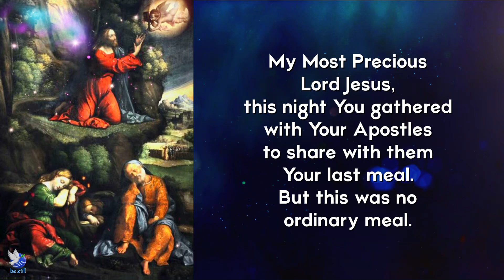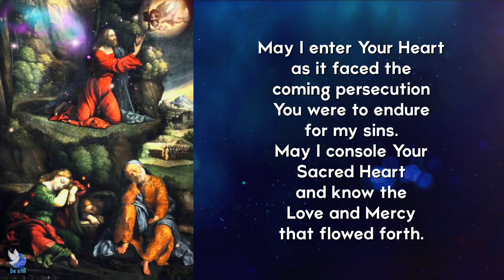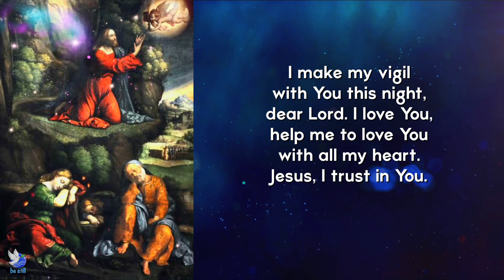Holy Thursday | Prayer Meditation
This prayer unites us with Jesus as He prayed in the Garden of Gethsemane before He was arrested.